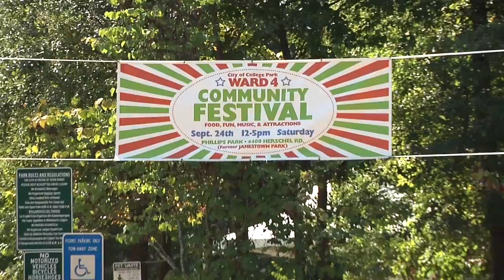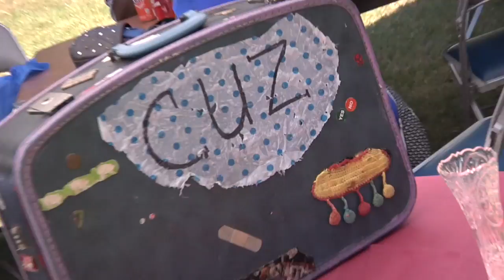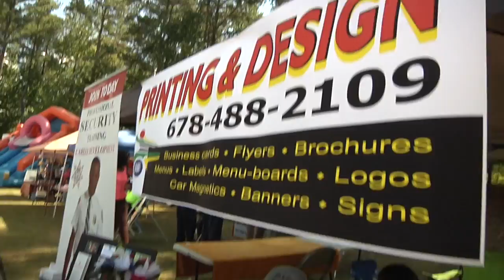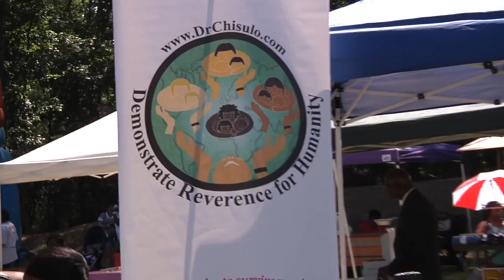Ward IV Community Festival Held Saturday Sept. 24, 2016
Ward IV Councilman Roderick Gay hosts the 2nd Annual Ward IV Community Festival at Phillips Park on Saturday, Sept 24.  There were games, exhibits, a special honor for Breast Cancer survivors from Ward IV; music performances from local musicians, food vendors, the Banneker High School Marching Band and a host of community-related organizations.